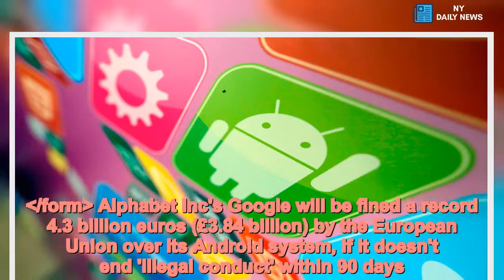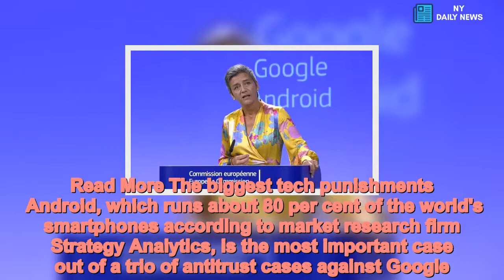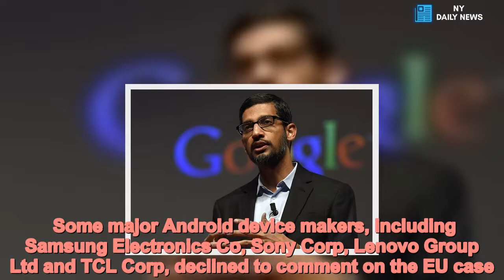Google fined £3.9 billion for breaching anti-trust laws - Daily News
Google,Reuters AG,European Union,Android /form Alphabet Inc's Google will be fined a record 4.3 billion euros (£3.84 billion) by the European Union over its Android system, if it doesn't end 'illegal conduct' within 90 days.  The EU antitrust enforcer has charged Google with using its dominant Android to marginalise rivals following a three-year-long investigation - seen as the most important of three EU cases against the world's most popular internet search engine.   held a press conference today, where she announced the record fine against Google.  Ms Vestager said: "Google has used Android as a vehicle to cement the dominance of its search engine.    "These practices have denied rivals the chance to innovate and compete on the merits.  "They have denied European consumers the benefits of effective competition in the important mobile sphere."  In a statement, a spokesperson for Google Europe said: "Android has created more choice for everyone, not less.    "A vibrant ecosystem, rapid innovation and lower prices are classic hallmarks of robust competition.  "We will appeal the Commission's decision."  The EU enforcer dismissed Google's argument of competition from Apple, saying the iPhone maker was not a sufficient constraint because of its higher prices and switching costs for users.  Read More The biggest tech punishments    Android, which runs about 80 per cent of the world's smartphones according to market research firm Strategy Analytics, is the most important case out of a trio of antitrust cases against Google.  Some major Android device makers, including Samsung Electronics Co, Sony Corp, Lenovo Group Ltd and TCL Corp, declined to comment on the EU case.  If Google doesn't end this illegal conduct within 90 days and is forced to pay the fine, this will bring the running total of Google fines up to 6.7 billion euros, after last year's penalty over results in its shopping-search services.